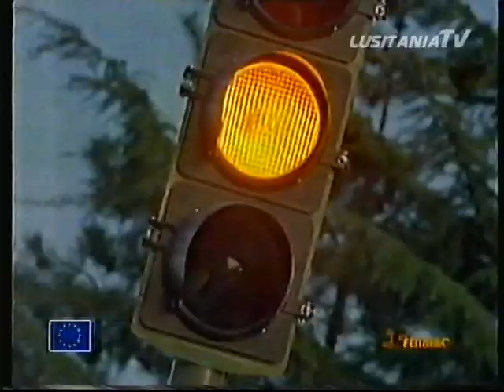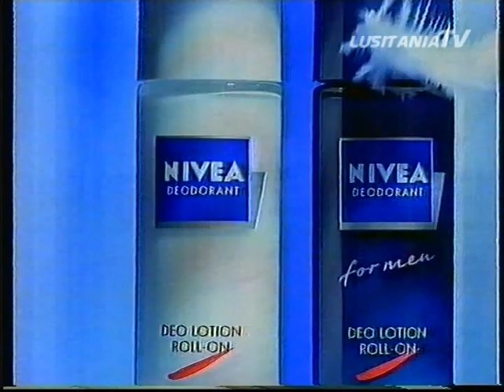Intervalo Canal1 22-9-1993 (2)